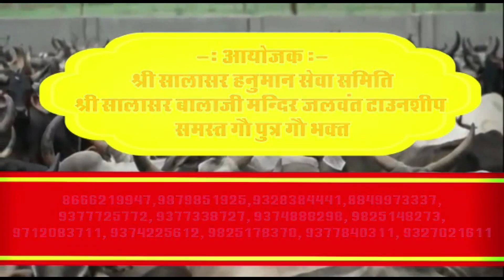गौ_कृपा_कथा_सूरत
!! जय गौ माता जी की   !!
▬▬▬▬ஜ۩۞۩ஜ▬▬▬▬
 ▬▬▬▬ஜ۩۞۩ஜ▬▬▬▬
३१ वर्षीय गौ पर्यावरण एवं अध्यात्म चेतना पदयात्रा के प्रणेता परम पूज्य गौ भैरव उपासक ग्वाल संतश्री गोपालाचार्य स्वामी गोपालानंद सरस्वती जी  ( जगदीश गोपाल जी ) महाराज एवं पूज्य संतश्री की कृपा पात्र साध्वी दीदी जी द्वारा गौ सेवा, पर्यावरण रक्षा एवं सनातन संस्कृति को पुनः स्थापित करने के उद्देश्य से  देश भर में की जा रही श्री गौ कृपा कथा,  श्री गौ राम कथा,  श्री करणी कथा, नानी बाई का मायरा, श्री शिव महापुराण कथा एवं श्रीमद्भागवत कथा को LIVE सुनने के लिए आप हमारे इस YOU TUBE CHANNEL को SUBSCRIBE कर के BELL ICON को जरूर दबा लें।

▬▬▬▬ஜ۩۞۩ஜ▬▬▬▬
▬▬▬▬ஜ۩۞۩ஜ▬▬▬▬